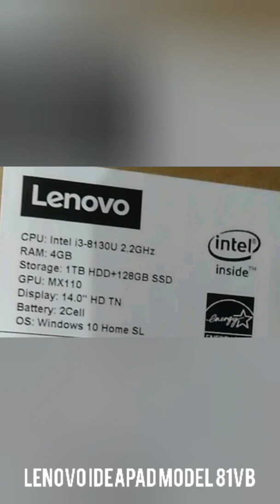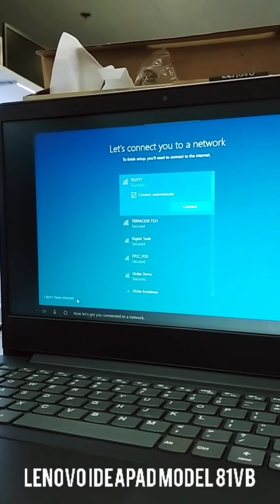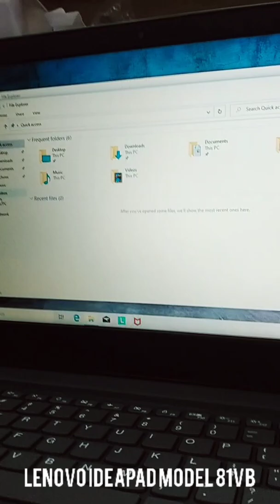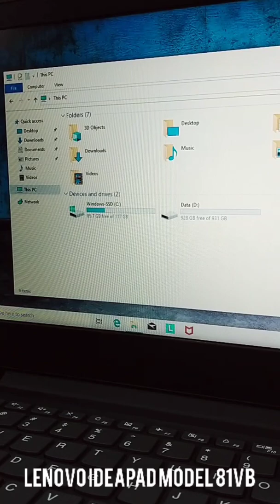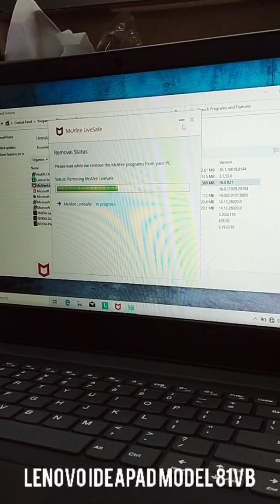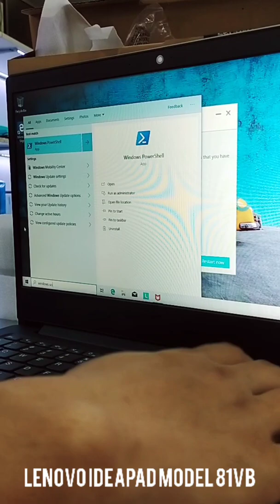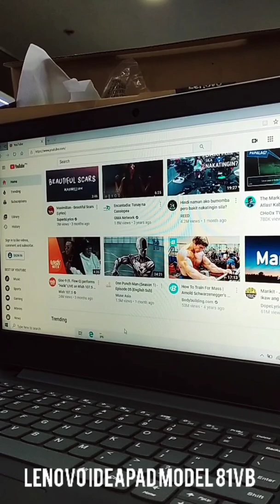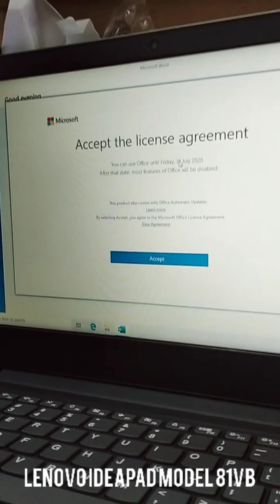Lenovo Ideapad i3 model 81VB UNBOXING